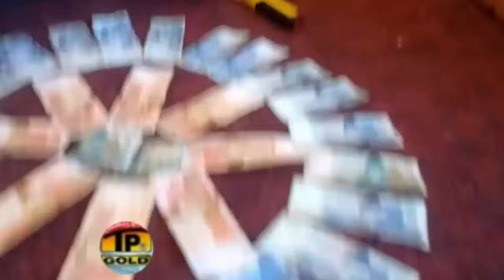Saqi jaam pila sajan kity monjh ayi with Skhawat Raza Saqi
Song  ,Saqiya jaam Pila sajan kity monjh ayie
Singer ,Shabaz Khalidi
Acting Skhawat Raza Saqi Javed Prince Roshan Zameer
Editing Skhawat Raza Saqi